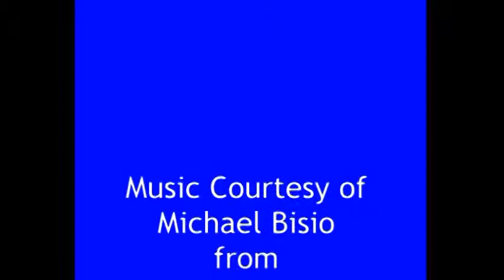North Station Rail Yard Mashup with Michael Bisio, Solo Bass.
A mix of photos and video clips to the accompaniment of bassist Michael Bisio from his recording Travel Music.

Featured Compositions are "Oil" and "Zephyr Revisited"